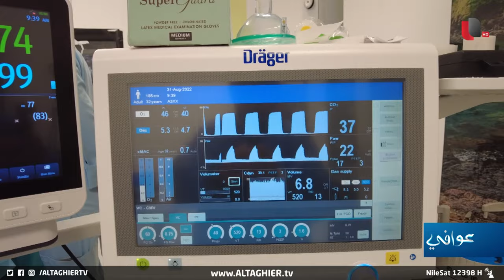من داخل غرفة العمليات .. شاهد كيفية استئصال الغدة الدرقية بالكامل مع الدكتور سهيل البكار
د . سهيل  البكار - استشاري الغدد الصماء والغدة الدرقية والرقبة وأورامها
عملية الاستئصال الكلي لغدة الدرقية بسبب داء غريفز

موقع قناة التغيير الفضائية الالكتروني